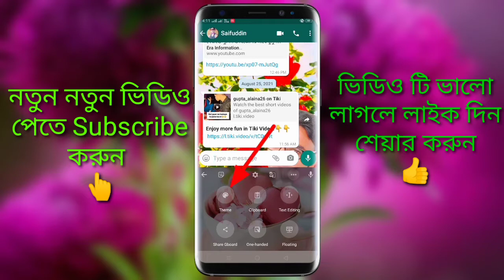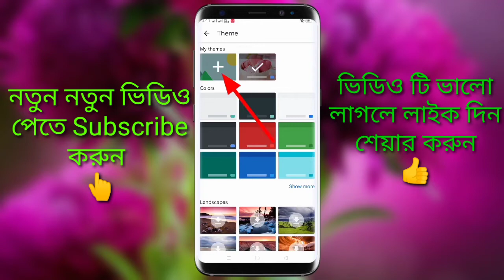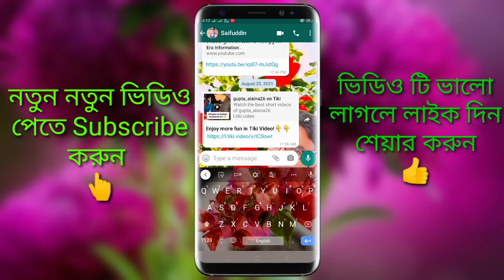Keyboard_In_Mobail_Photo_Set_To_ Keyboard। মোবাইলের কিবোর্ডে ফটো সেট করুন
|| Tc4u tech